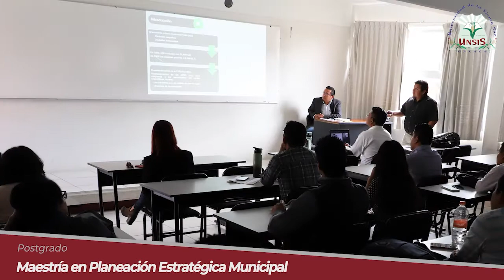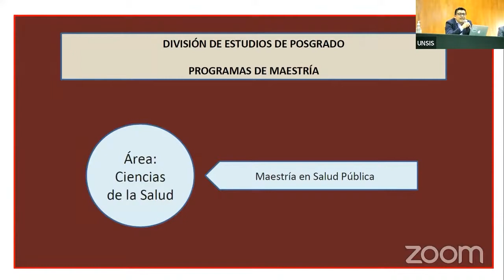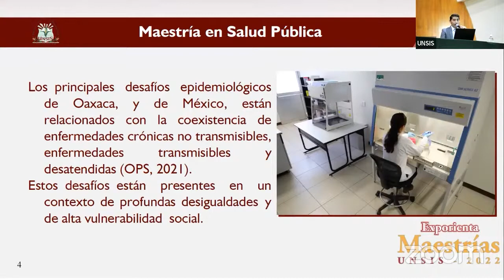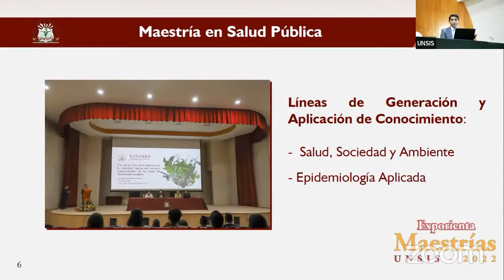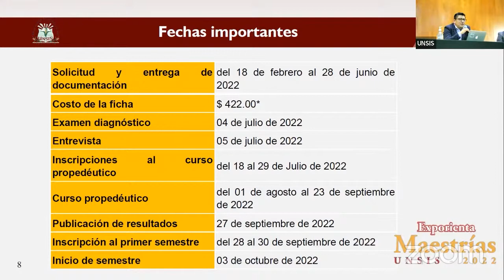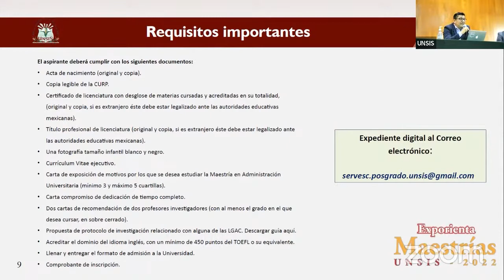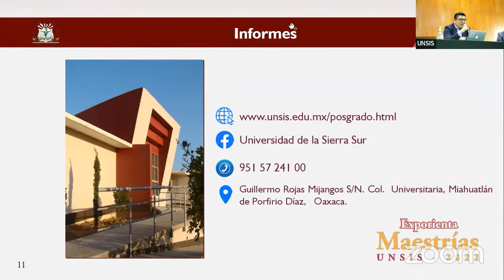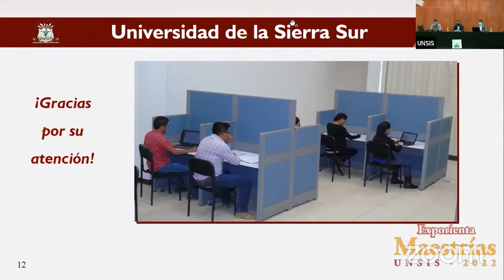Exporienta Maestrías UNSIS - 2022: área de la salud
Conoce la Maestría Salud Pública que te ofrece la Universidad de la Sierra Sur.

Maestría en Salud Pública
Dr. Roberto Ariel Abeldaño Zúñiga

Jefatura de la División de Estudios de Posgrado
Dr. Arturo César López García